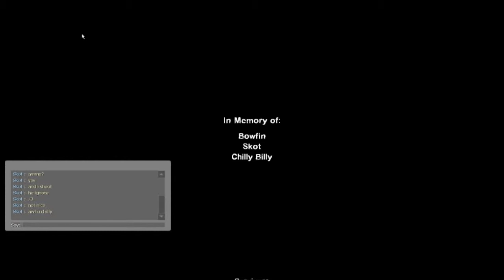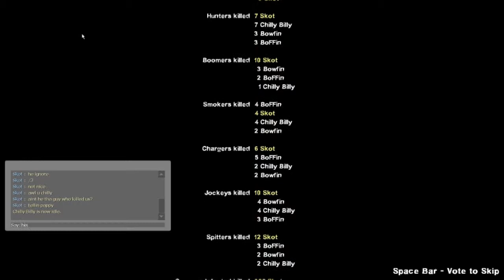Tanks In Tight Quarters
Bowfin, BoFFin, Chilly Billy & Skot: Surrounded By The Dead II